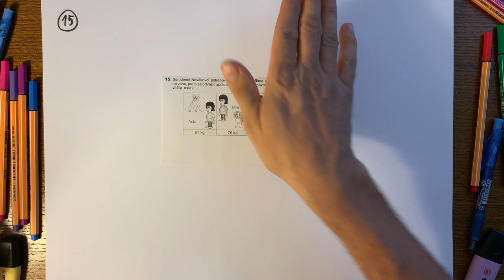Úloha #15, testovanie 9 z matematiky 2019